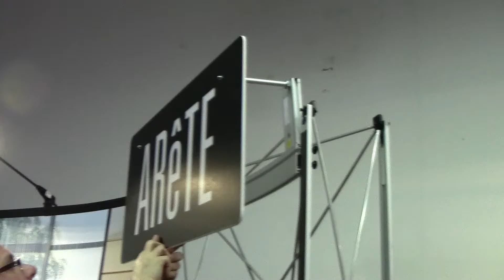Profile Header Set-up Instructions - Exhibitree Display